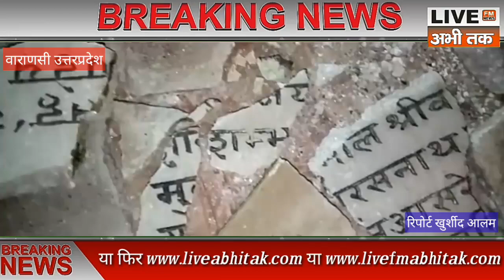वाराणसी मे राजीव गांधी की मूर्ति को तोड़ा गया धरना प्रदर्शन